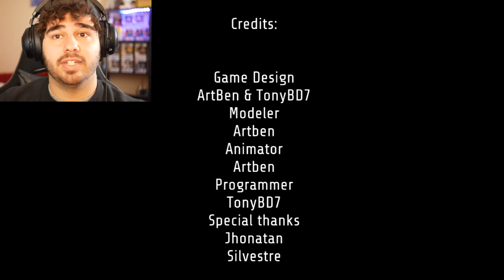Cargo! | Horror Game! | WTH!!!